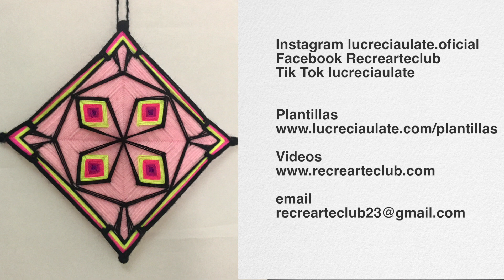TUTORIAL OJO DE DIOS MARIPOSA MÍSTICA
En este tutorial te comparto de forma mas detallada los detalles de como tejer los ojitos de dios del mandala Chispas de Fuego y además he creado otro nuevo diseño que de seguro será un medio para crear una obra extraordinaria.

Auto Conocimiento, Despertar de la Consciencia y Desarrollo Personal.

Nos puedes contactar a través de la página de Facebook Recrearte club

Música
Ellie's Home Stretch - Rock - Inspiradora